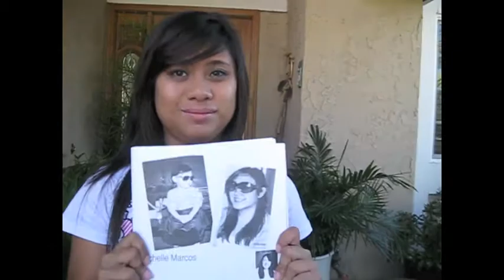mean girls spoof